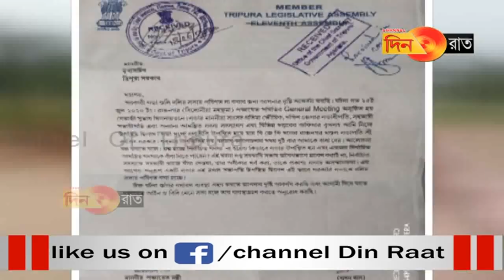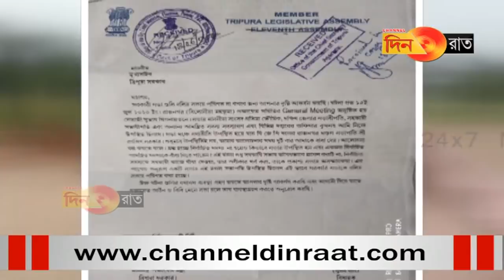সরকারি সভায় চুপ করিয়ে দেয়া হয়েছে বিরোধী বিধায়ককে ?